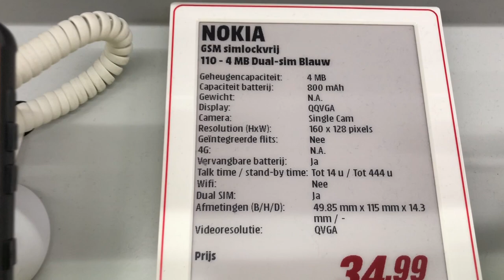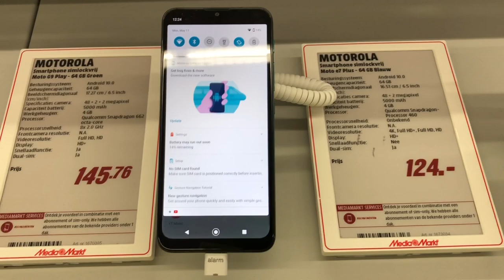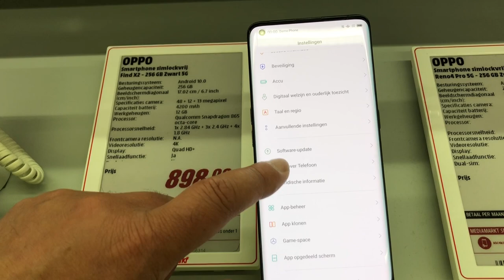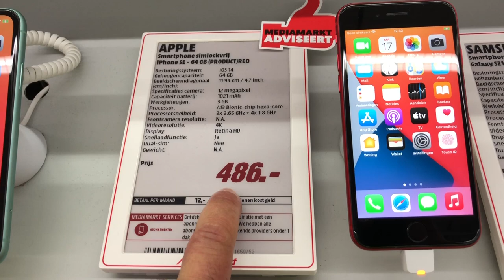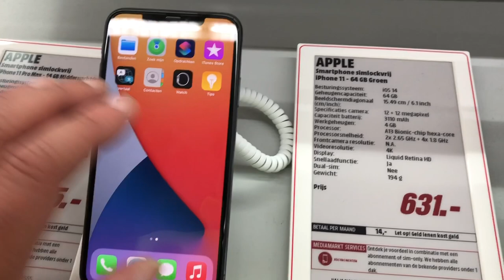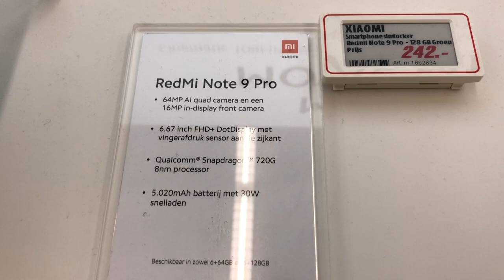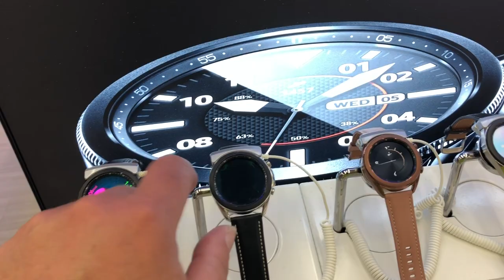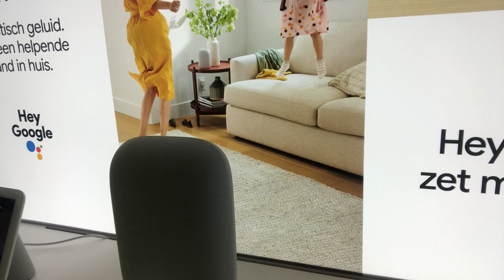Phones of 2021 You can buy at Mediamarkt in May 2021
For the ritch and the not ritch 😉🤞

Samsung
Oppo
Huawei
Xiaomi
Rugged
Watches
Activity

Today I check out the phones at MediaMarkt Sontplein Groningen

For everybody a smartphone

Enjoy and leave some love behind if you liked this video 😊👍